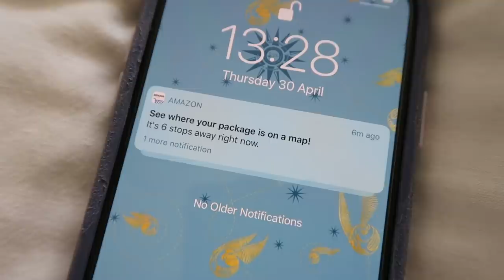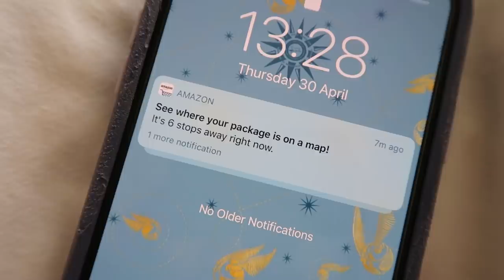Spring Cleaning & Animal Crossing | VLOG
✄ Edited by: me (its why its really good).